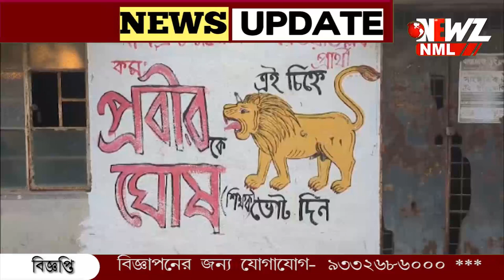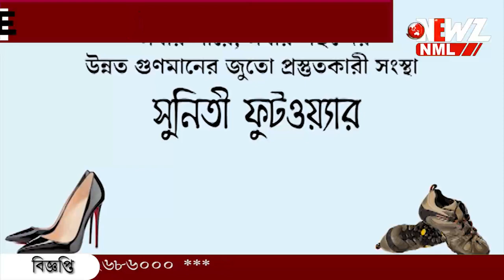"বিজেপি যোগ" বারাসাত কেন্দ্রে বাম প্রার্থী বদল।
"বিজেপি যোগ" বারাসাত কেন্দ্রে  বাম প্রার্থী বদল। নতুন প্রার্থী হলেন সঞ্জীব চট্টোপাধ্যায়।